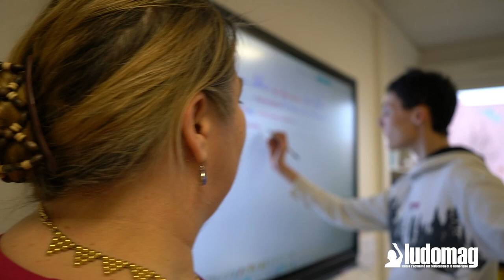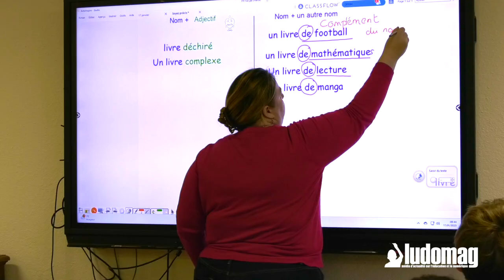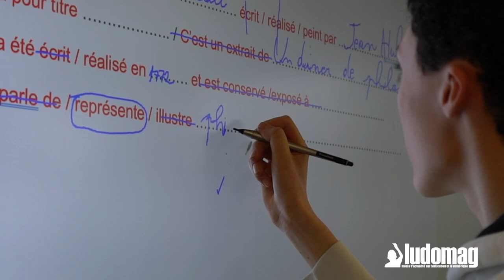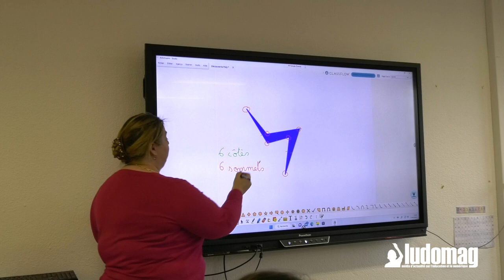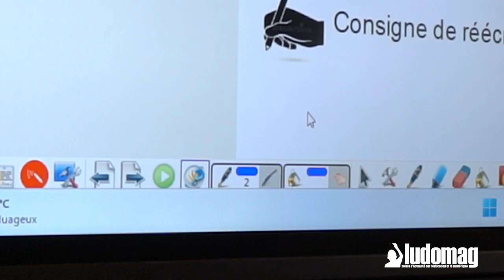L’ENI : outil presque indispensable en dispositif ULIS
Myriam de Dreuille, coordinatrice du dispositif ULIS au collège Saint-François de Sales à Dijon en est persuadée : le numérique et notamment l’ENI ActivPanel qu’elle a dans sa classe, reste un outil indispensable pour mener à bien ses cours et gérer l’hétérogénéité des élèves qui participent au dispositif ULIS.  à lire sur ludomag.com